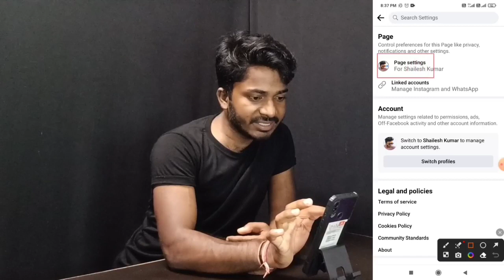Facebook Page Delete kaise kare Permanently | How to Delete Facebook Page | Shailesh kumar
Facebook Page Delete kaise kare | How to Delete Facebook Page Permanently | Shailesh kumar

Facebook Page Delete kaise karte hai,
Facebook account delete kaise kare,
Facebook Page Delete kaise kare 2 minutes me,
Facebook Page Permanently delete,

नमस्कार 🙏 दोस्तों, मैं शैलेश कुमार हूँ और हमारे YouTube चैनल में आपका स्वागत है। मैं इस चैनल पर बहुत सारे विषयों को कवर करता हूं जैसे कि- Technology, Unboxing, Education और Motivation सभी विषयों पर अलग-अलग वीडियो बनाना मेरा जुनून है, बस आप मेरा समर्थन करते रहें, ताकि मैं हर व्यक्ति को अपने ज्ञान के साथ मदद कर सकूं। जो मैं मदद कर सकता हूँ।
 धन्यवाद...

Note:👉 This Video is only for Education purpose And All information is for Demo only.

My Gears:-

👉Mic - Boys By-M1

👉Tripod - Mezire Tripod-3110

From:- Chhapra, Bihar (India)